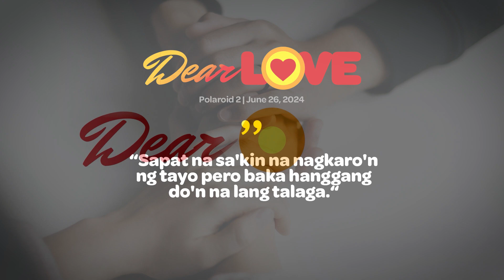POLAROID PART 2 - Dear Love | June 26, 2024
9:00 a.m. to 12 p.m.